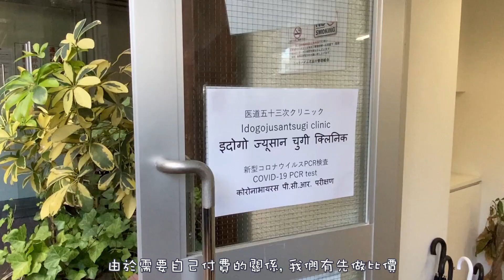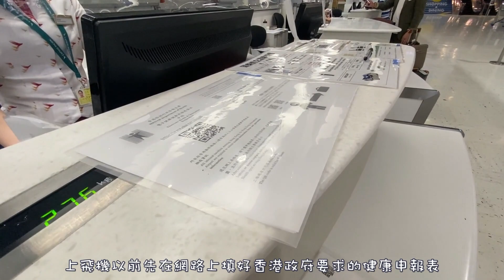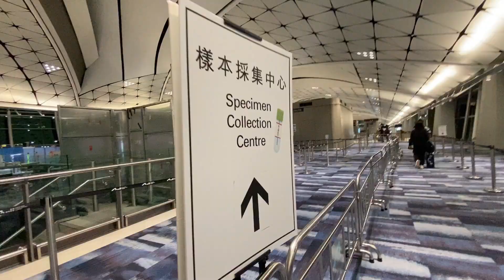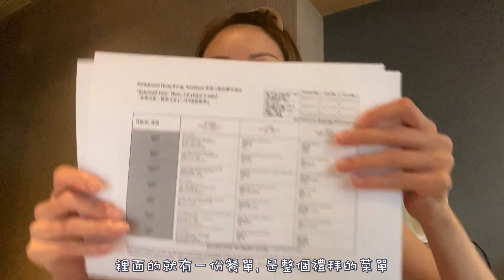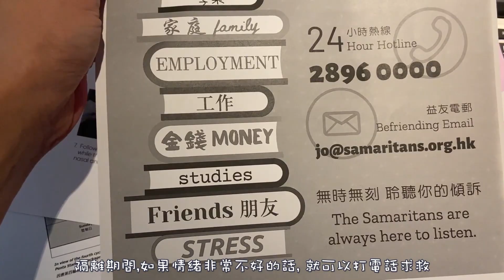【VLOG #17】 疫情下日本飛香港｜酒店隔離21日有什麼要注意?｜回港流程分享｜Quarantine @ Penta hotel Kowloon (Aug-Sept,2021) | 九龍貝爾特酒店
離開香港9個月後, 我們終於從日本回來了!

這是我們的第三次隔離生活～ 怎麼隔離時間越來越長？!

21天怎麼過？隔離酒店如何？日本回香港出入境流程麻煩嗎？影片通通都分享喔～

然後⋯⋯ 還有一堆日本生活旅遊的影片拍了，但還未剪輯好，我們會努力繼續把日本的影片逐一推出來：) ，之後更會在香港拍攝我們最喜愛玩的水上運動同其他極限運動，請繼續支持我們喔 🙏🏻 希望很快又再回到日本拍攝滑雪影片跟大家分享！💪🏻💪🏻

0:00 Intro
1:02 上機前日本PCR test
2:06 Check in
2:37 Tokyo 2020 Olympic 紀念品店
3:15 出境喇
4:39 Take off
5:06 返到香港喇
5:42 入境機場檢測
6:18 政府安排專車送到檢疫酒店
6:52 到達九龍貝爾特酒店
7:18 Room tour
7:53 酒店隔離21日檢疫資訊
8:23 酒店隔離食物餐單
8:53 酒店隔離21日4次檢測
9:07 酒店隔離生活起居日常和用品
12:18 酒店隔離堅持運動
12:31 酒店隔離21結束喇

Hey guys~我地係瘋雪谷:)

瘋雪谷/Snowboard Freaks/JSFcrew
全部都係我地黎㗎！
分別係YouTube channel ,香港註冊滑雪學校 同埋 日本註冊滑雪株式会社

呢個Channel會分享我地嘅生活, 當然唔少得關於滑雪嘅內容：）